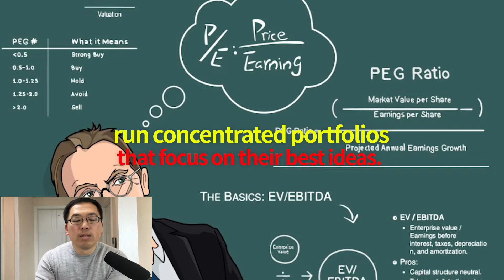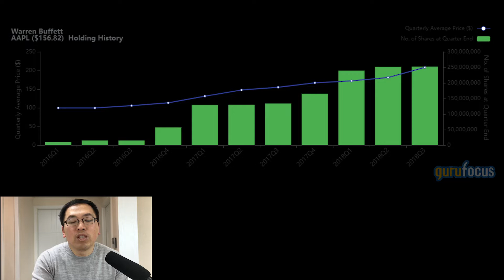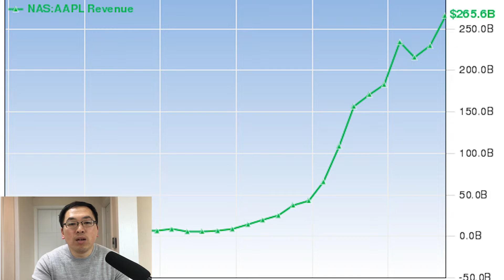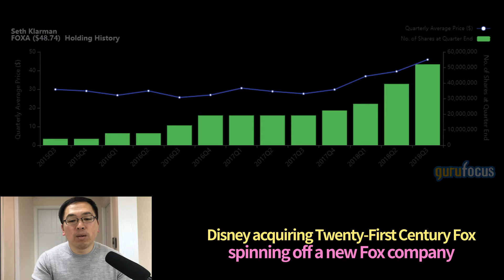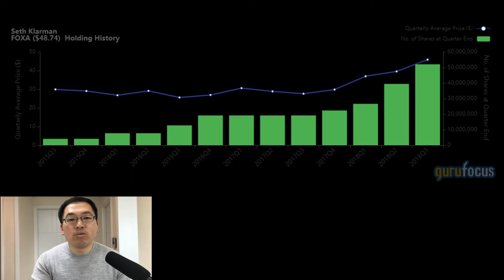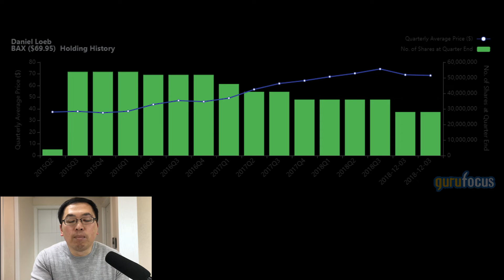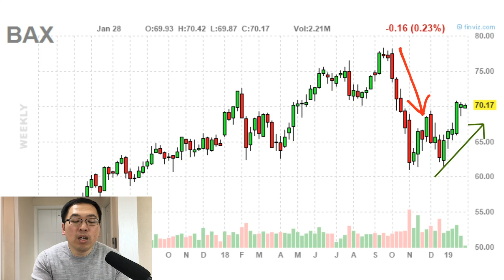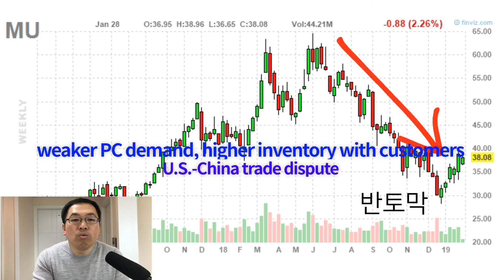[투자]워런 버핏의 성공과 실패 이야기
2013년 레보 리그에서 전한 워런 버핏의 성공과 실패 이야기
워런 버핏이 말하는 성공투자 방법
가치투자 대가들의 투자 방법

[미국증시] 미국주식 쉽게 배우기